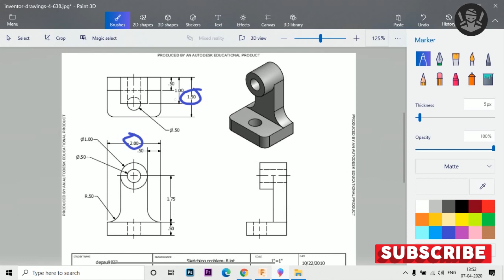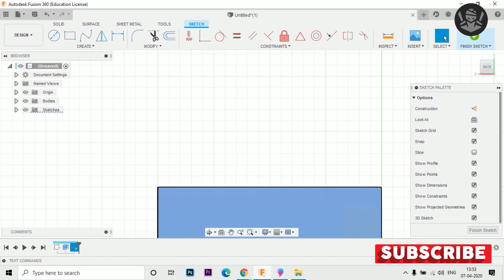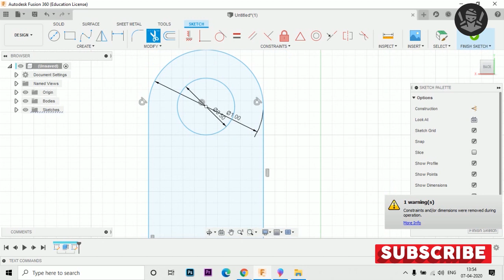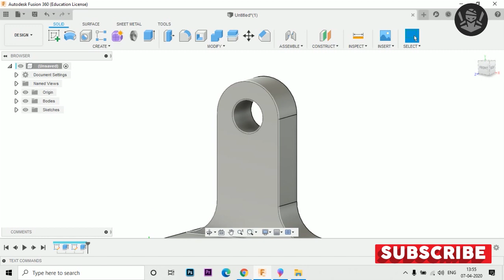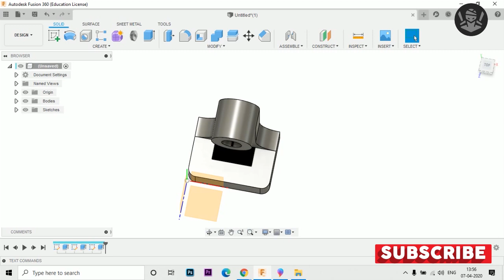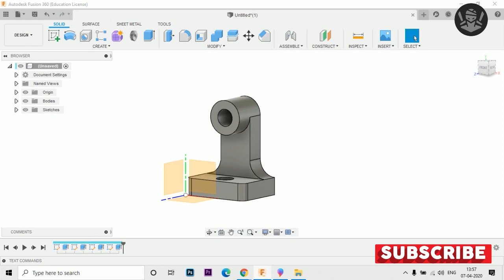Fusion 360 Tutorial for Absolute Beginners (2021)|learn from Home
Basic cad tutorial for beginners

In this video, you will learn basic cad modeling in Fusion 360 for absolute beginners

Best laptops for 3d modelling

HP Zbook 15V G5
Lenovo ThinkPad P71
Asus ROG Zephyrus M

Best graphic card for 3d modelling

Nvidia GeForce RTX 2080 Ti
Nvidia GeForce RTX 2070 Super
Nvidia GeForce RTX 2080 Super
AMD Radeon Pro WX 8200
AMD Radeon RX 570

Autodesk Fusion 360: A Power Guide for Beginners and Intermediate Users

Autodesk Fusion 360 For Beginners: Part Modeling, Assemblies, and Drawings

Make: Fusion 360 for Makers- Design Your Own Digital Models for 3D Printing and CNC Fabrication

Autodesk Fusion 360: A Tutorial Approach
Shortcuts keys:
S=Model Toolbox
Q=Push/Pull
C=Circle
D=Dimension
L=Line
X=Construction
P=Project
Ctrl+Z=Undo
J=Joint